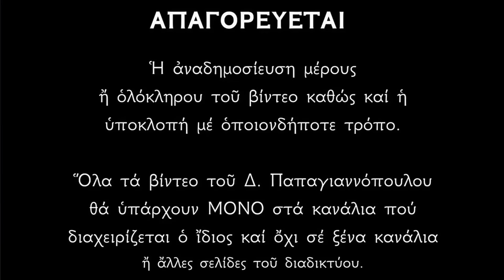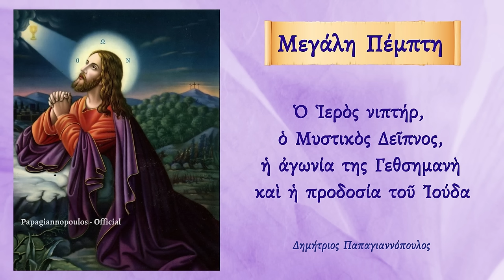🌸 Τα ΆΔΥΤΑ ΜΥΣΤΙΚΑ της Μεγάλης Πέμπτης !! Τι έκανε ο Χριστός πριν και μετά τον Μυστικό Δείπνο ;;